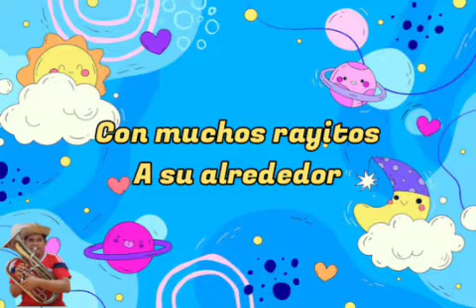pinto la cara del sol